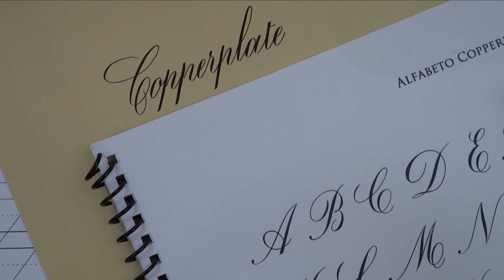LETRA "F"| SÉRIE: ALFABETO COPPERPLATE COM BICO DE PENA - A-Z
Olá, sou a Ana Barros e hoje eu trago a vocês o início da nossa série "Alfabeto com bico de pena Copperplate, Letra “F” maiúscula e minúscula. O objetivo é demonstrar a execução de cada letra do alfabeto para que você possa se ater a pequenos detalhes e reproduzir com maestria. Bora assistir e treinar?